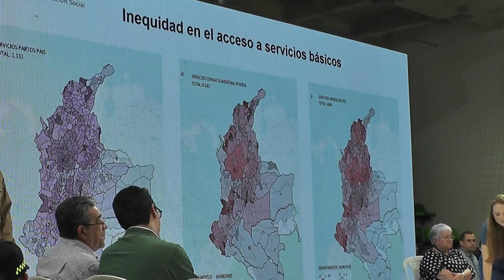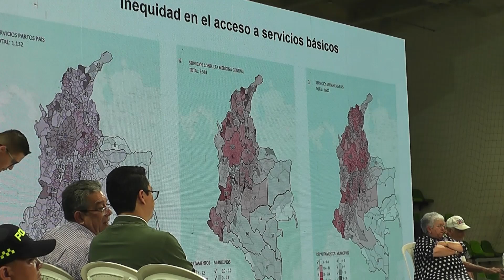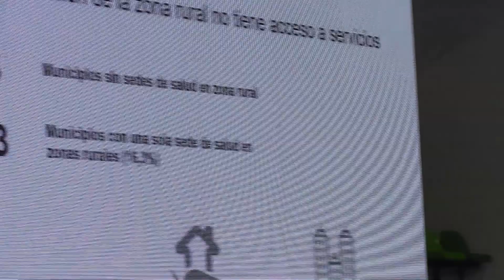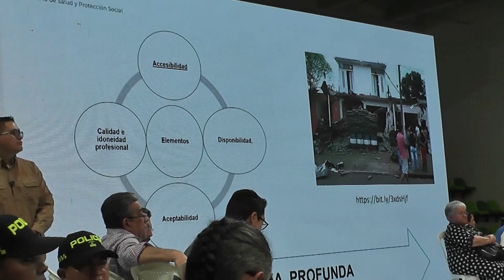MINSALUD y la Reforma a la Salud en BARRANQUILLA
La ministra Carolina Corcho, escucho a muchos en lo que fue la gran audiencia por la salud que se realizó el viernes 3 de marzo en la capital del departamento del Atlántico.

“El que se robe la plata de la salud se va preso” puntualizo la ministra en apartes de su intervención.

Al evento asistieron congresistas de la Costa Caribe que acompañan las iniciativas del gobierno nacional, el Supersalud y el Secretario Nacional Transparencia.

Cabe anotar, que así como la Reforma a la Salud cuenta con muchos colombianos que la aceptan y desean que pase a feliz término, también cuenta con muchos que no están de acuerdo sobre todo los empresarios de la salud, los miembros de las juntas directivas de las EPS y muchos políticos sobre todo, de los partidos tradicionales.